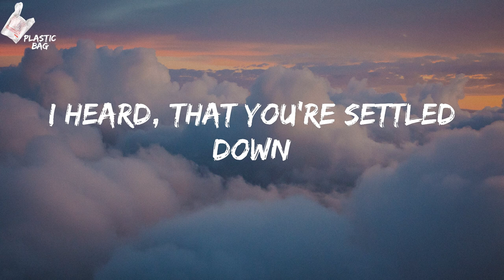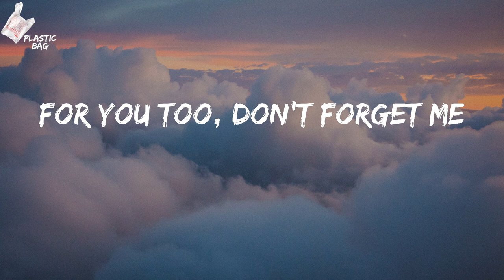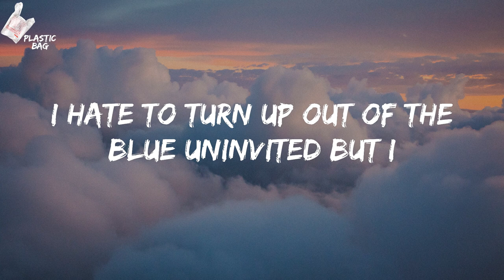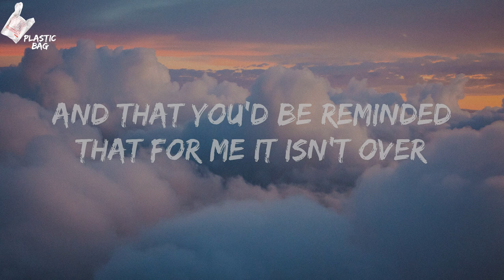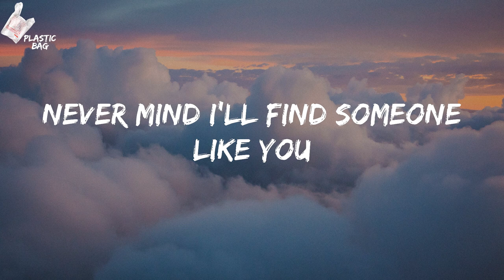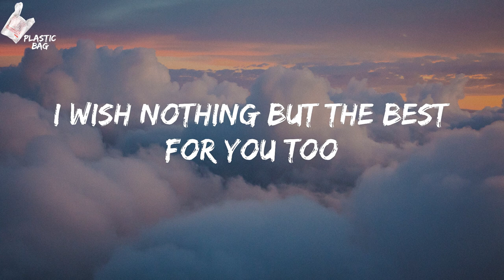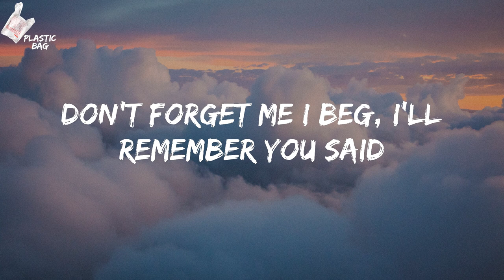Adele - Someone Like You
Adele - Someone Like You TikTok